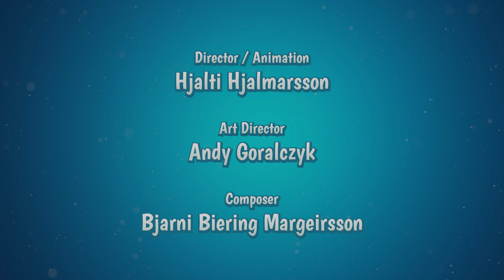The Daily Dweebs (2017) | Subtitled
'The Daily Dweebs' is a pilot episode of a animated series revolving around the pet Dixey and his shenanigans in 1950's American suburbia.

This pilot was created by the Blender Animation Studio in Amsterdam, The Netherlands, and made possible with support from thousands of people from all around the world via subscription to the Blender Cloud.

Entirely made in Blender, released as Creative Commons for Blender Cloud subscribers.